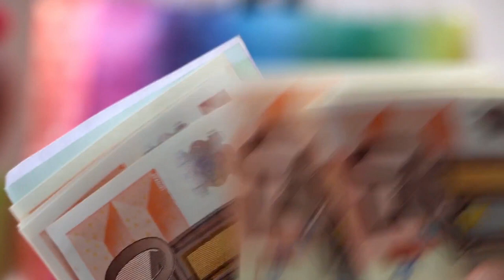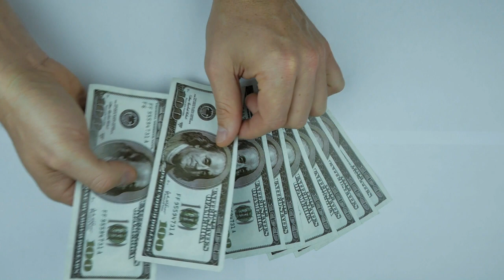How to attract money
READ MY BOOK FREE:  "Nothing is impossible!"